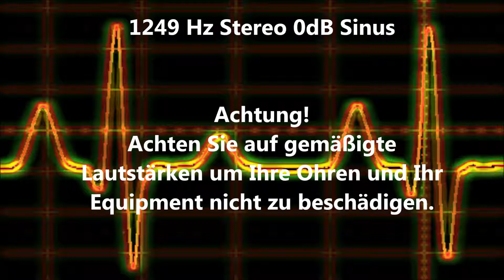1249 Hz Sinus Ton Test 0dB Stereo Piepton Wave Ton